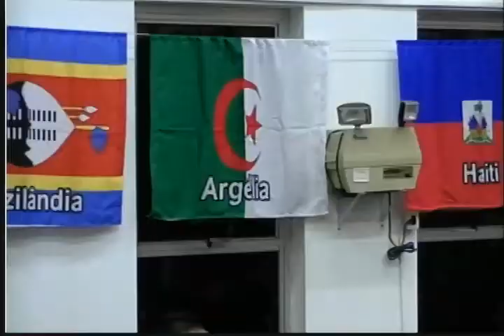Louvor dos Jovens - 08/03/2020